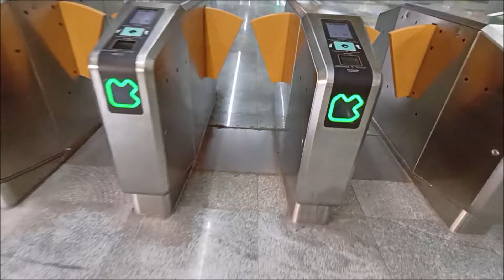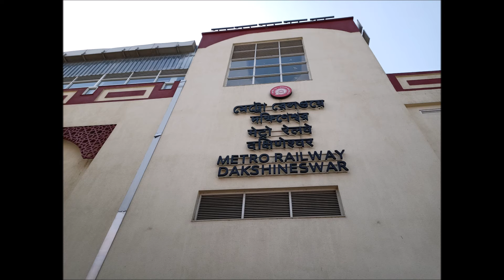Dakshineswar Metro: Dakshineswar-Noapara Journey Coverage || Kolkata Metro